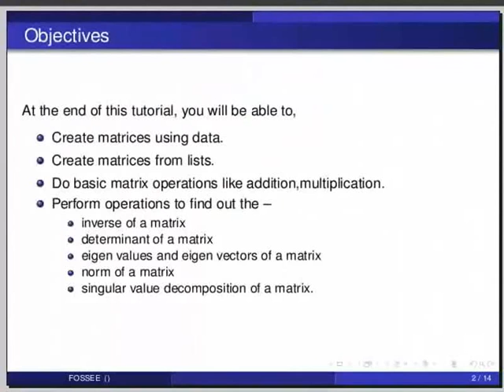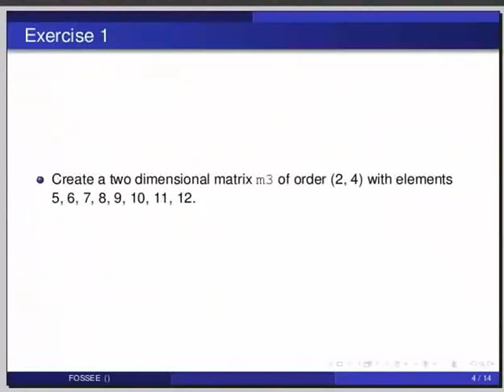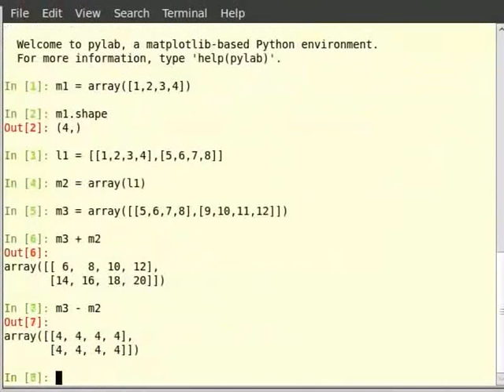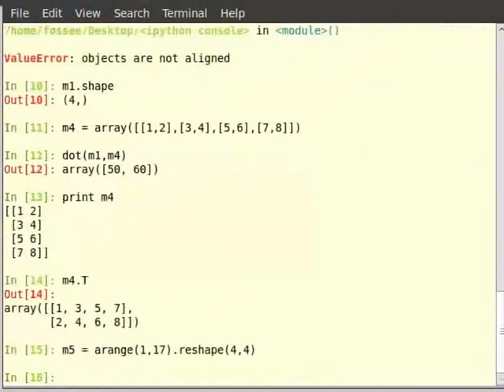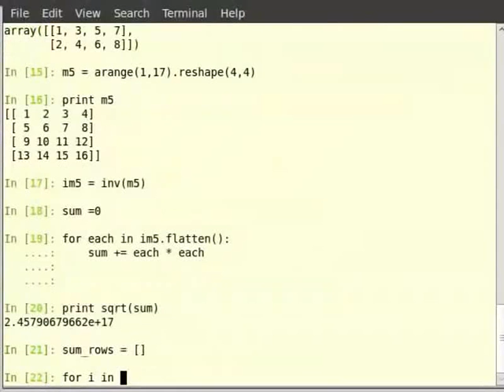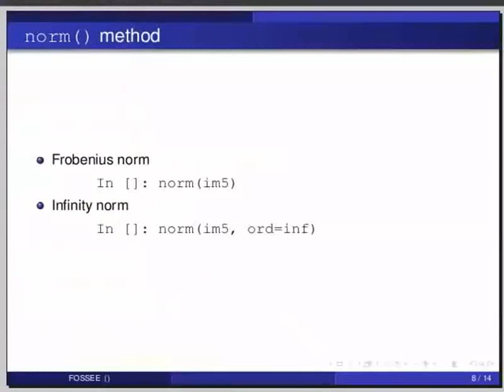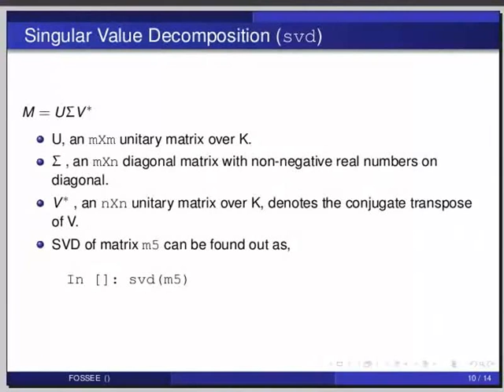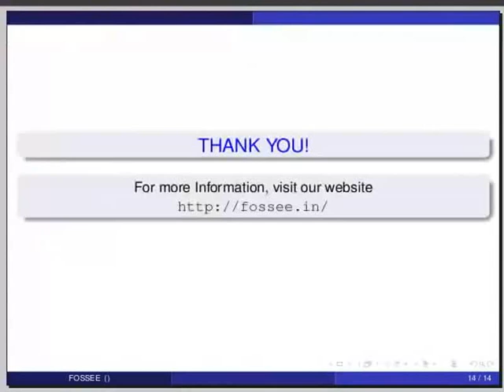Matrices - Hindi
मेट्रिसेस

    मेट्रिसेस बनाना
     डेटा संचालन
     लिस्ट बदलना
        builtins - identitiy, zeros,
    matrix operations
        dot
        inv
        det
        eig
        norm
        svd